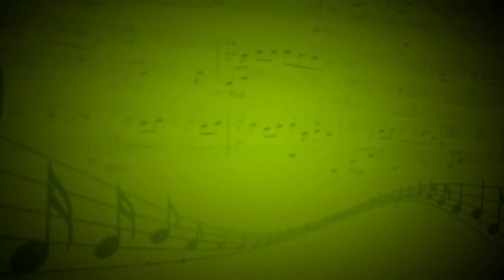Будь со мной (Браво) - Юлия Платонова (Вокал) - Нафиса Джуманиязова